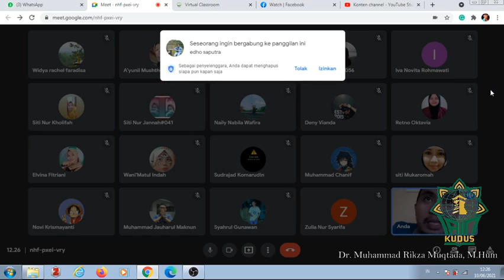MSF Kam 3